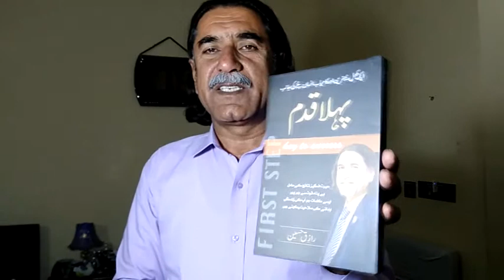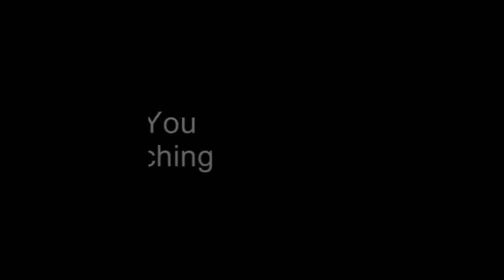Book Phela Qadam Introduction by the Author Raziq Hussain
Book 'PEHLA QADAM' By Raziq Hussain, Motivational Speaker, Counselor and Writer is a blueprint for achieving the higher life.

The highly inspirational and most awaited Book 'PEHLA QADAM' by Raziq Hussain, Motivational Speaker, Counselor and Writer, has recently been published. This book provides a blueprint of a higher life to all men and women, youngsters and others, housewives, businessmen, students, teachers, lecturers, advocates, managers, media persons and leaders working in any field of life.
This Book will enable you all to transform your life so that you can pursue your well-deserved success and also trigger change in the lives of others.

Empower yourself to a life full of energy, positivity, joy, laughter and happiness.